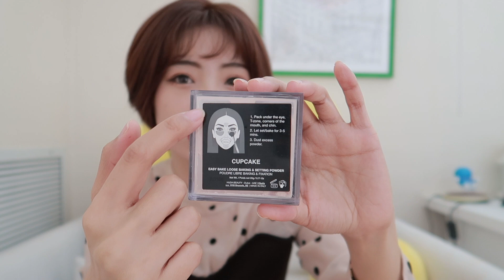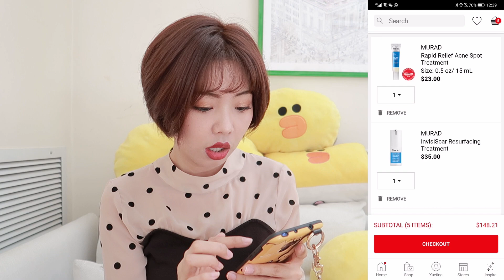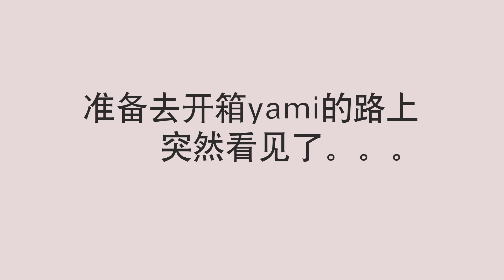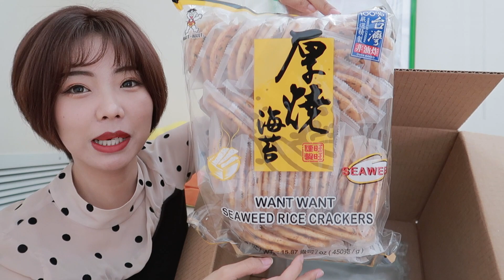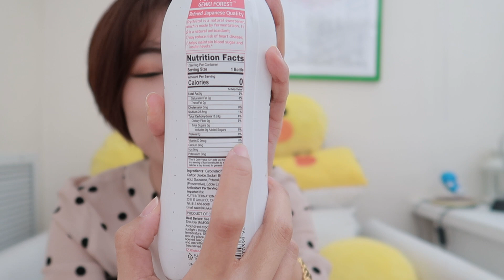丝芙兰打折啦/如何获得75-76折/王牌遮瑕组合/gocashback返利网/姐姐又出镜了/亚米网零食小小开箱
返利网突然刚收到Sephora官方的邮件通知必须将返利调为2%，因疫情影响他们不得已在最后关头将比例往下降。
由于视频无法修改，只能在信息栏和置顶评论强调一下，对不住大家😭

*加拿大保持5%返利不变

通过GoCashBack北美返利折扣平台逛千家美国品牌，百万热销品均有高额现金返利等你拿，当然，返利的同时还可以叠加商家优惠。
我的subscribers们有个小福利，从下面我的专属链接注册可以拿到10美元的奖励。累积到20美元可以提现 (返利30-90天过了退货期生效。
4/30前通过Chrome插件下单即可参加抽奖Google Home Mini！

(不需要邀请码，点此链接就行，有问题可以请客服帮忙查询)
客服微信 @GoCashBackflm
更多消息可以关注官方微博 @GoCashBack北美返利

国内南方潮湿时是油皮，美东区干燥时是混油皮，常年有爆痘困扰。
城墙皮，不敏感，32岁，追求皮肤稳定和抗老。

肤色黄二，粉底液一般用黄一黄二之间，兰蔻110或者140

Too Faced Born This Way遮瑕膏 Light Beige & Pearl